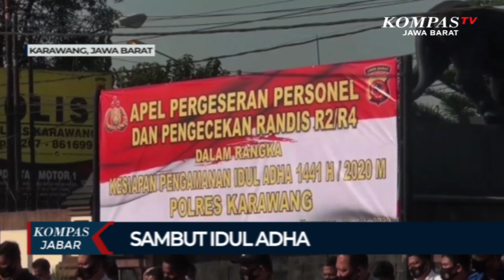Polisi Disiagakan Jelang Idul Adha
Berbeda hari raya Idul Adha sebelumnya, jelang perayaan hari raya idul adha kali ini satuan polisi lalulintas Polres Karawang selain melakukan pengamanan pada hari  raya idul adha  juga harus melakukan pengamanan di jalur tol karena diprediksi akan ada lonjakan pemudik yang akan pulang kampung pada perayaan hari raya idul adha ini

Ratusan personil Polisi Satlantas Polres Karawang dibantu personil dari polsek- polsek dilibatkan dalam pengamanan jalur mudik baik di jalur tol maupun jalur arteri Karawang.

Jalur tol Jakarta Cikampek terpantau pada 29 juli 2020 sudah mulai terjadi peningkatan jumlah kendaraan yang datang dari arah Jakarta dengan tujuan ke sejumlah daerah seperti Bandung dan Cirebon.

Untuk lebih tahu berita ter-update seputar Jawa Barat, bisa klink link di bawah .